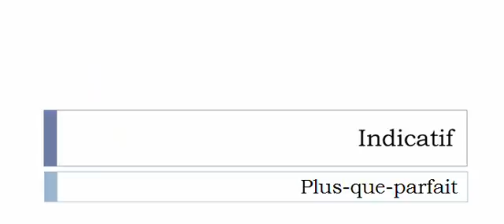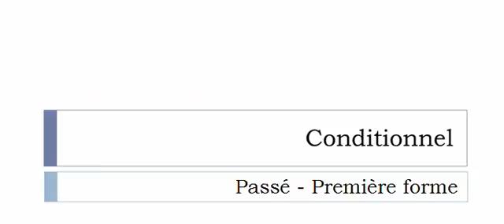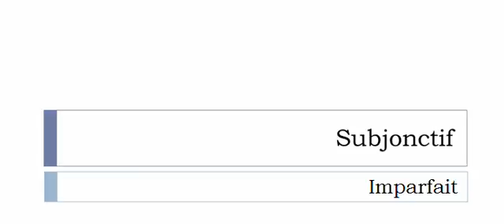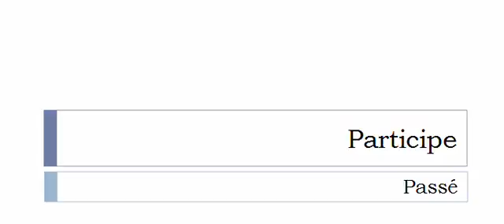Conjugate French verb # Dégonfler = deflate